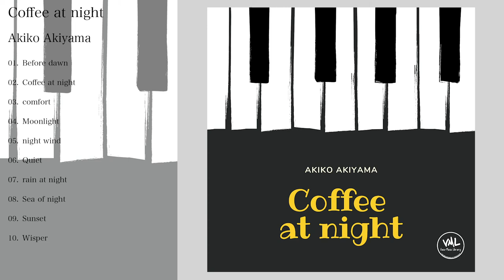VML-00022_Akiko Akiyama_[VML]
VMP: Easy To Use Music

0:00 Before dawn
3:33 Coffee at night
7:22 comfort
12:21 Moonlight
15:23 night wind
19:01 Quiet
22:32 rain at night
25:56 Sea of night
29:27 Sunset
33:57 Wisper